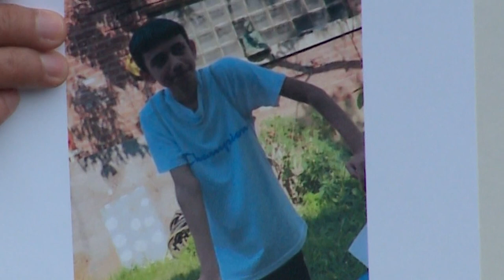Chicago police detail deadly shooting of 13-year-old boy as mayor calls for foot chase policy change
Mayor Lightfoot called for a foot pursuit policy change to the Chicago Police Department after the shooting death of a 13-year-old boy in Little Village by CPD one week ago Monday.